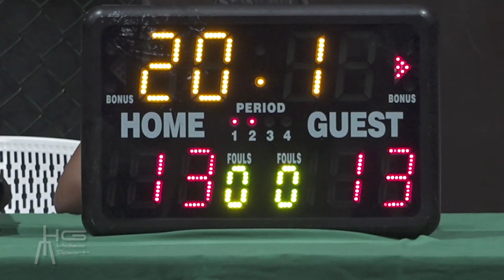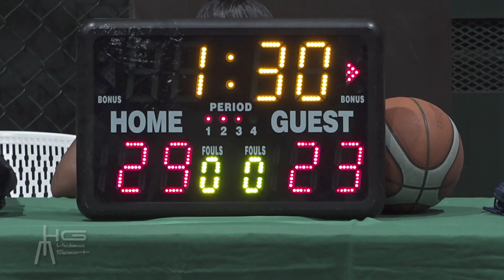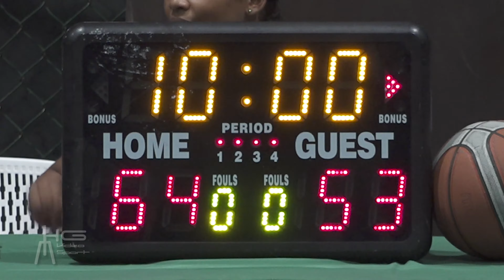CLUB UNION BASKETBALL 4K 8 ENANOS VS BANCO GENERAL SEMANA 10 2023